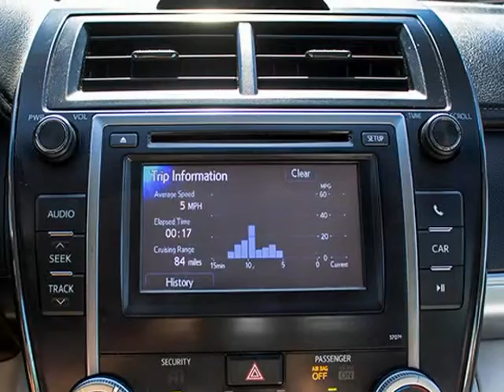2013 Toyota Camry LE Sedan (Honolulu, Hawaii)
AUTOSOURCE
1283 Kapiolani Blvd.